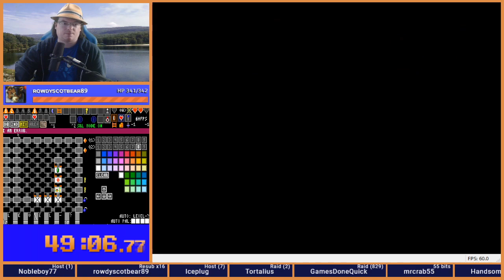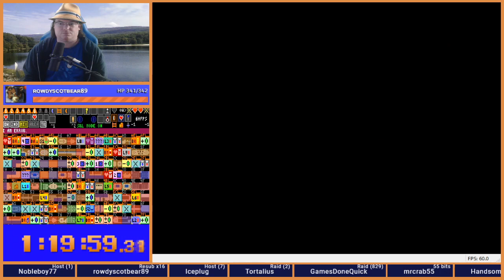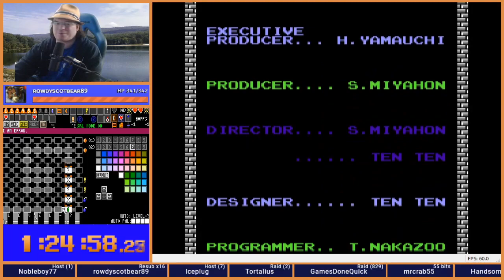Zelda 1 Randomizer - Double Trouble week 2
Zelda 1 Randomizer Battle Royales are 10 week survival mini-tournaments where the last finisher is eliminated after each week.  Races are Tuesday night US Eastern time.

Double Trouble is a memetastic collection of "2" flags. Double starting Hearts, 2nd Quest dungeons, 2nd Quest overworld (with the mixed quest flag!). At least you start with a sword.  BUT ALSO - 6 triforces to enter level 9.

This was a much more forgiving race than week 1. Nothing really jumped out here except I think I got into 9 before anyone finished, then held on for 4th.